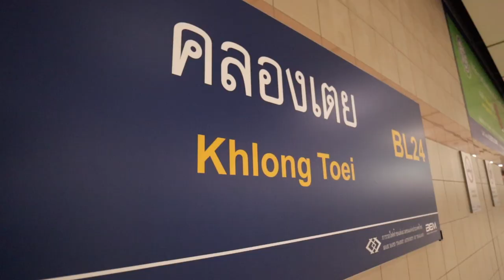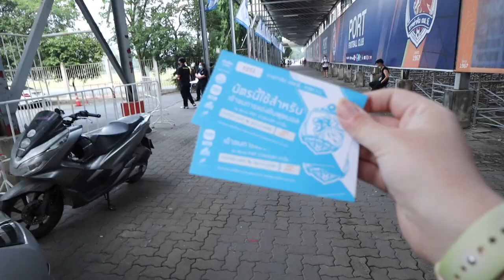THIS is football in THAILAND! Port FC vs Chiang Rai United 🇹🇭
This video, I decided to try two very local experiences - a real Bangkok Fresh Market, and a local Thai Football/Soccer match! We start the day catching the MRT to Khlong Toei Fresh Market and finished it at PAT Stadium for Port FC vs Chiang Rai United!

Khlong Toei market was amazing and really blew my mind - I can’t believe how HUGE it was… you could literally spend all day there. When we went it was the busiest time of the day with locals buying groceries and restaurants getting their stock for the evenings trade - let me know if I should go back and try anything in particular.

The Port FC game against Chiang Rai was a very cool experience - the fans were so friendly to us, and the Port FC fans made a great atmosphere! We got some street food before the game and enjoyed a close game in the Thai League one… all for 120thb.

TIMESTAMPS: ⏰
00:00 Intro
00:18 Walking to Khlong Toei Market
00:31 Khlong Toei Market
02:24 Pre Football
04:27 Football Street Food
06:42 Port FC & Chiang Rai Football Game

SAY HI!

2nd Microphone
2nd Tripod